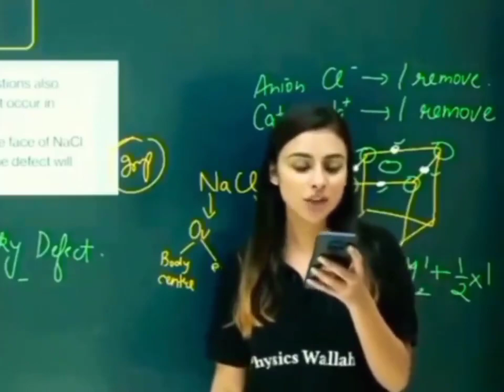Kuch nahi mam hota hai 😂 | trending meme viral